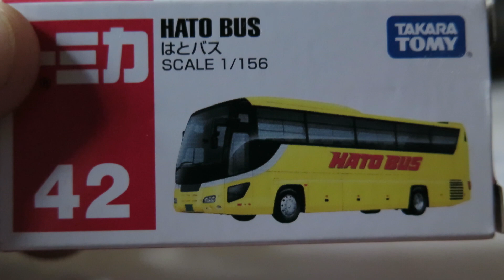รถบัสของเล่นโทมิก้า TOMY ISUZU GALA HATO BUS No.42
รถบัสของเล่นโทมิก้า อิซูซุ กาล่า ฮาโต้ บัส หมายเลข 42